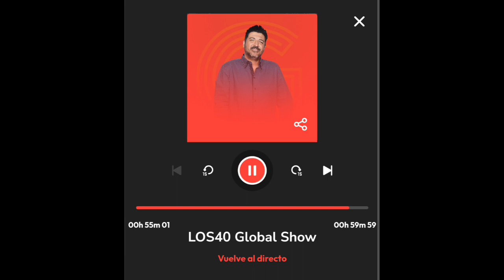[ENG SUB] New Wave (Joker Out) playing on Spanish LOS40 Global Show